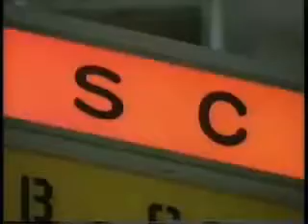jsdf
jsdf (japan self self defense force)